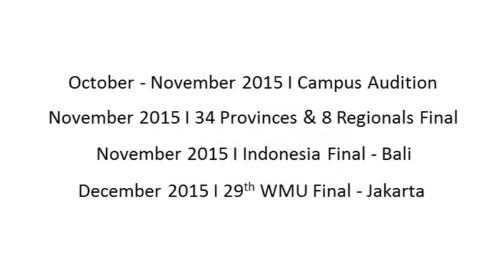Background of World Miss University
World Miss University (WMU) is one of three largest international beauty contest in the world in terms of the number of participated nations.

The first WMU was hold in 1986 to celebrate UN’s announcement of “International Peace Year”.

WMU is organized by the International Association of University President (IAUP), that has consultation rights at UN and UNESCO.

WMU is not just a beauty contest, but also achieving world peace by spreading a message of peace around the world from beautiful and smart undergraduate female students.

WMU consists of:
- Anti-War Campaign
- Environmental Campaign
- Anti-AIDS Campaign
- Anti-Drug Campaign
- No-Bikini Category Contest

WMU INDONESIA 2015:
- 29th World Miss University
- Local Rights Aggregator:: PT. SH Elim Jaya Entertainment (ELIM)
- Date: September – October – November – December 2015
- Venue:  - 34 cities as for Campus Audition in 34 provinces
  - 8 cities as for Regional Final
  - 1 city as for Indonesia Final (planned in Bali)
  - 1 city as for World Final (planned in Jakarta)